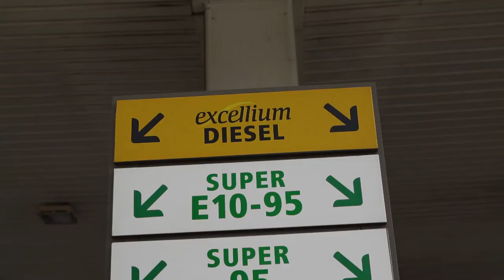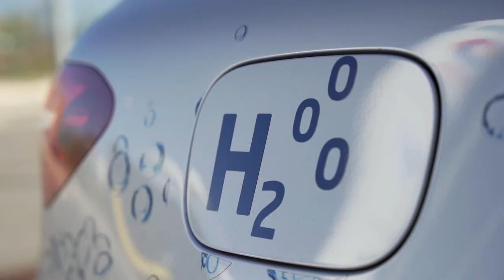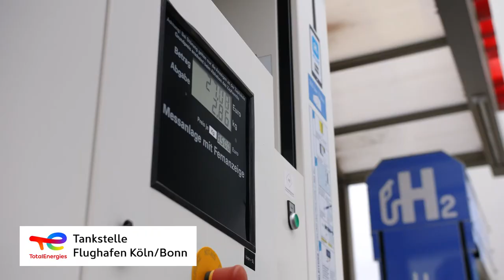Wasserstoff-Strategie und Infrastrukturplanung von TotalEnergies - Interview mit Jan Petersen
Im Rahmen der Woche des Wasserstoffs NORD 2021, wurde der Direktor der Direktion Mobilität & neue Energien, Herr Jan Petersen an der Multi-Energie-Tankstelle am Flughafen Berlin/Brandenburg (BER) zur Wasserstoff- Strategie und Infrastrukturplanung von TotalEnergies interviewt.

Herr Petersen präsentiert die Zusammenarbeit zwischen TotalEnergies und H2-Mobility und erläutert die "Net-zero 2050" Klimaschutz-Agenda von TotalEnergies.